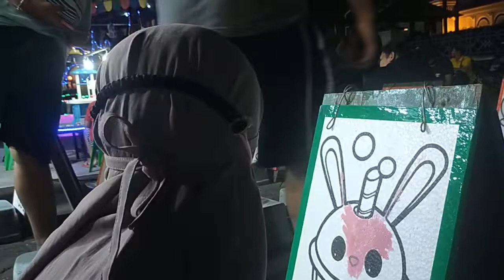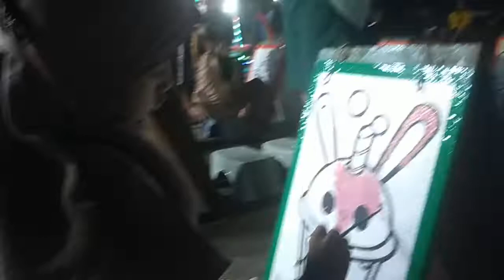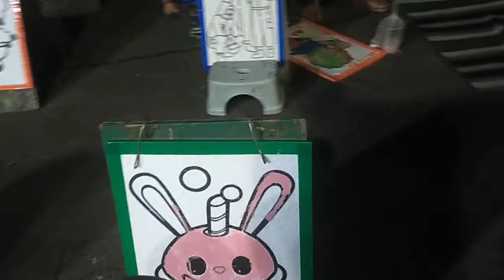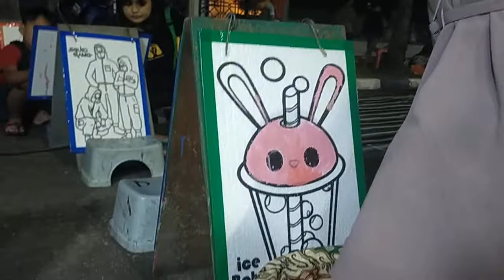melukis boba di masjid agung masjid al akbar surabaya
Resiko sebagai kakak..?? mbk ifa momong adik hasna 🤭

Ada Upin Ipin Naik Odong Odong Tayo The Little Bus, ODONG ODONG TAYO_SEPUR MINI_KERETA WISATA

Odong Odong Tayo The Little Bus, Odong odong kereta Mini,
Odong Odong Tayo Bojonegoro,
Bus Tayo wisata, bus kecil, naik odong odong karakter lampu warna warni, Kereta Wisata / Kereta Kelinci
Odong Odong saat ini lebih menjadi sebuah istilah yang bisa diartikan sebagai kendaraan bermuatan barang atau penumpang, biasanya odong odong paling sering menjadi istilah kendaraan wisata dengan bermacam hiasan lampu atau gambar kartun tayo, marsya, teletubis, spongbob dll

VIDIO TERKAIT ODONG-ODONG